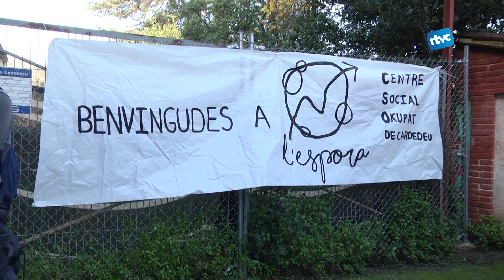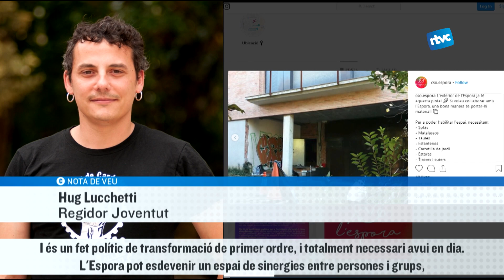Neix l'Espora, un nou Centre Social Okupat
El 30 de novembre un grup de joves de Cardedeu va ocupar un edifici buit, situat al carrer Joan Miró. L’habitatge és propietat de CaixaBank i feia anys que està en desús. Durant el pont de desembre, els joves han convocat jornades de treball per habilitar l’espai. Volen que es converteixi en un Centre Social dels i pels joves.